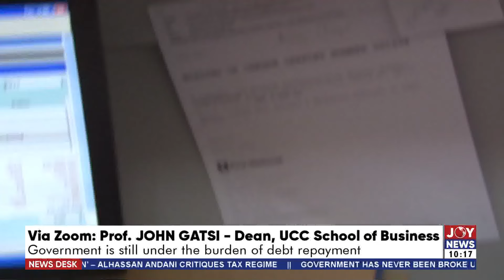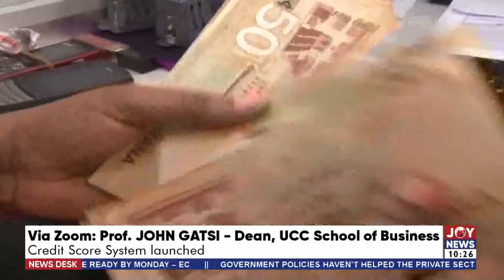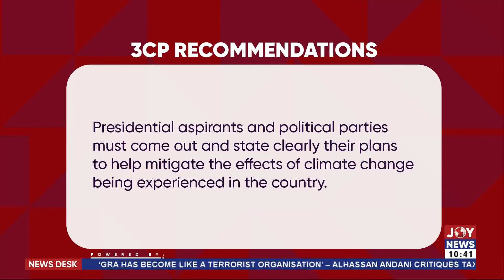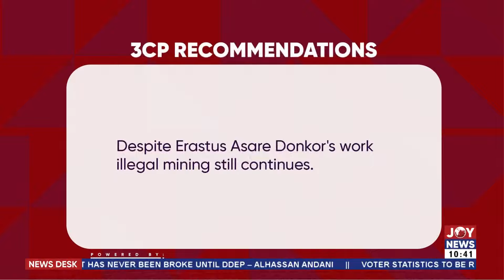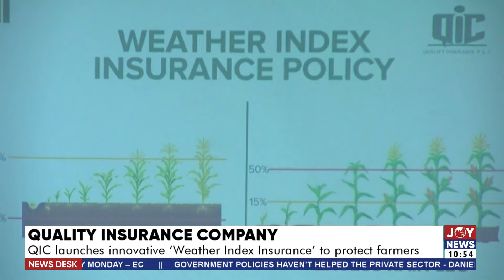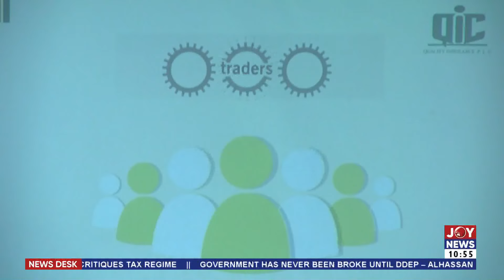Government is till under the burden of debt repayment - Prof John Gatsi |News Desk